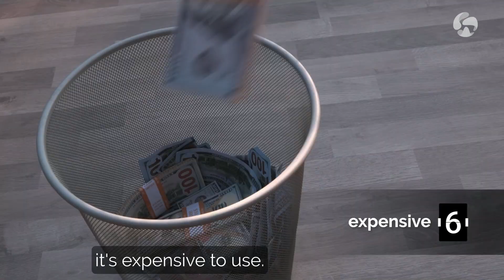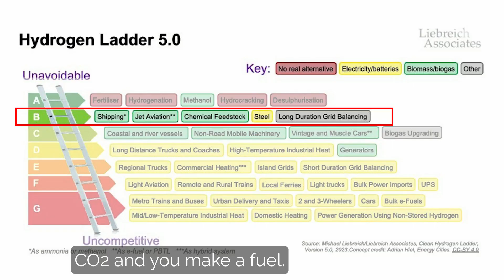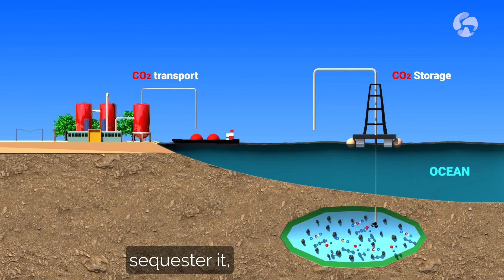The Great Hydrogen Reset - with Michael Liebreich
Are we in the early stages of "The Great Hydrogen Reset"?
Michael Liebreich thinks so.

Find out:
🌍 why the EU hydrogen strategy is based on numbers with no robustness
🔨 why we aren't going to succeed at hitting hydrogen's trillion dollar "nail"
💥 the three hand grenades that blow up SAF (sustainable aviation fuel)